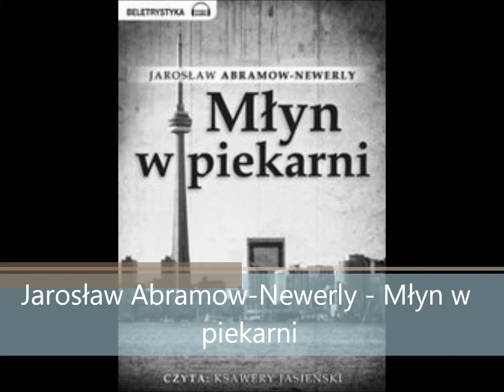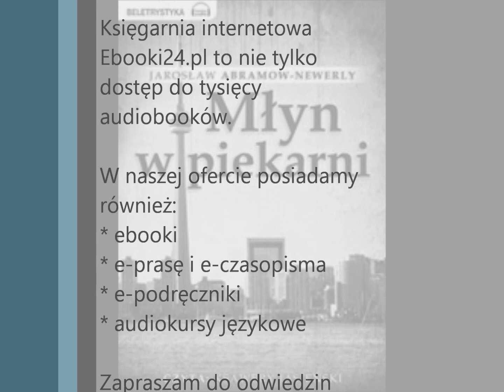Jarosław Abramow-Newerly - Młyn w piekarni MP3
Tylko u nas audiobooki Abramowa Newerly. Niezwykle barwni ludzie różnych narodowości spotykają się w polskiej piekarni w Toronto. Dużo humoru, ale też kawał gorzkiej prawdy o życiu Polaków w Kanadzie wypływającej z ich rozmów, kłótni i dyskusji.